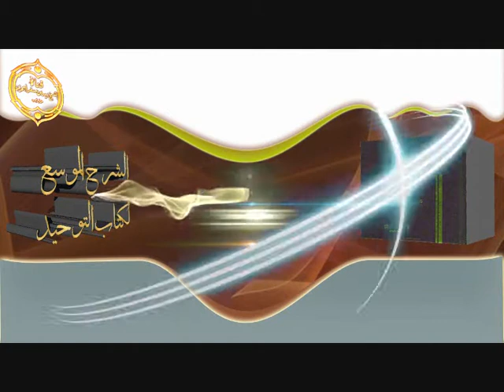الشيخ زيد البحري هذه هي الطريقة التي تملأ قلبك تعظيما لله وخشية له حتى تهون عليك كل مصيبة